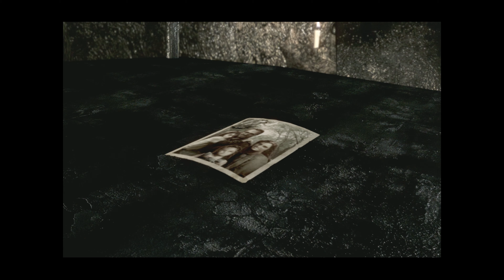Resident Evil REmake | Ultimate Weapon Showcase (4K) - Part 2 {Final}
Welcome to the latter half of my ultimate weapon showcase of the Resident Evil series' first remake! This part features mighty firepower from magnums and explosive artillery causing major chaos on the Mansion premises. Here are the weapons as follows:

.357 Colt Python/Anaconda Hybrid (Magnum Revolver)
Chiappa Double Eagle Derringer (Self-Defense Gun)
.44 Colt Python/Anaconda Hybrid (Barry's Magnum)
Flamethrower
ARWEN-37 w Colt M4A1 parts (Grenade Launcher)
M202 FLASH (Rocket Launcher)
Fictional Infinite Rocket Launcher

Regardless of covering this game four times now, it's always a pleasure and I hope y'all enjoy!

0:00 - Magnum Revolver
4:49 - Explosive Critical Headshot 1
5:13 - Self-Defense Gun
9:37 - Barry's Magnum
13:44 - Explosive Critical Headshot 2
15:13 - Flamethrower
19:34 - Grenade Launcher
29:01 - Rocket Launcher
31:23 - Infinite Rocket Launcher
35:30 - Weapon Count & Outro